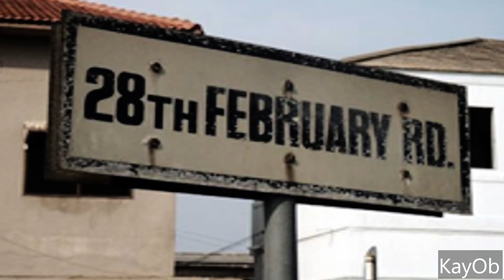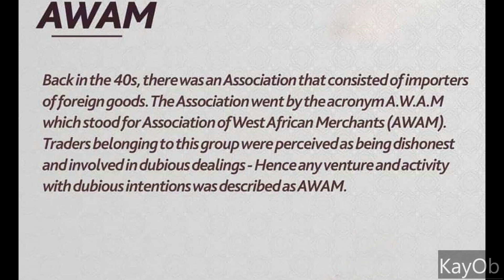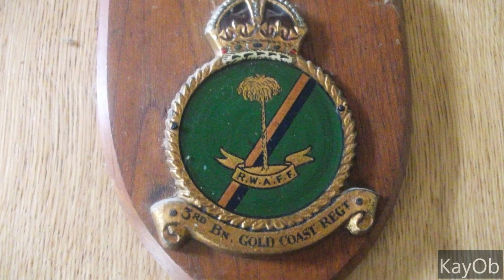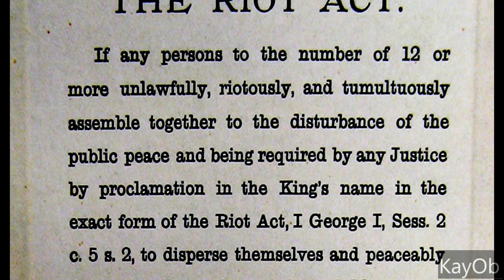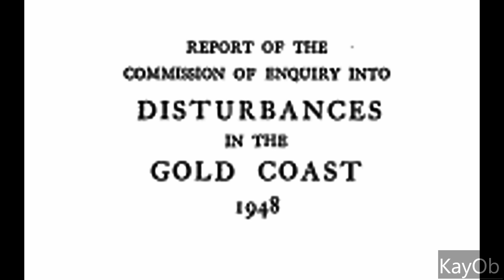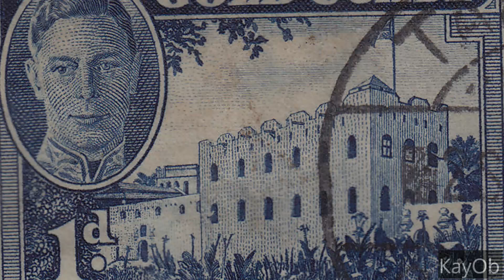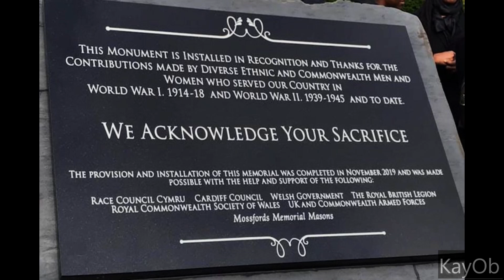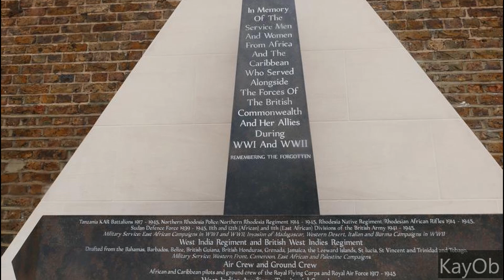1948 Accra Riots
On the anniversary of the 28th February ‘Christianborg Crossroads Shooting’ in pre-independent Ghana, this video takes a look at the number of events that ultimately ended in the 1948 riots in Accra and elsewhere in most major towns across the Gold Coast. It is said that this singular historic incident finally expedited the fight for independence from the then British Colonial Government.

                                       READING/RESOURCES

1.BBC Witness History (Ghana Veterans and the 1948 Riots)

2. Colonial Police Superintendent Colin Imray on Life in the Gold Coast and the 1948 Accra Riots (audio tapes)

                                        MUSIC

2. The Last Post (Bugle Call)